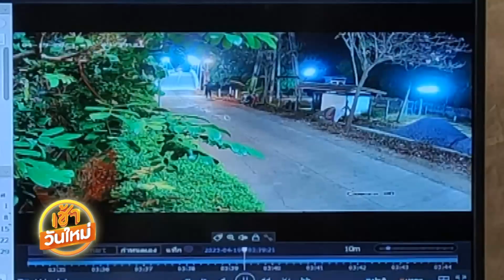วงจรปิด จับภาพโจรอ้วนผอม ลักปลาคราฟบ่อวัด | เช้าวันใหม่ | สำนักข่าววันนิวส์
โจรอ้วนผอม ใจบาป เข้าไปก่อเหตุ ขโมยปลาคราฟ ที่เลี้ยงไว้ในบ่อ หน้าร้านกาแฟ ในพื้นที่ของวัดพังม่วง มีกล้องวงจรปิดบันทึกเอาไว้ได้